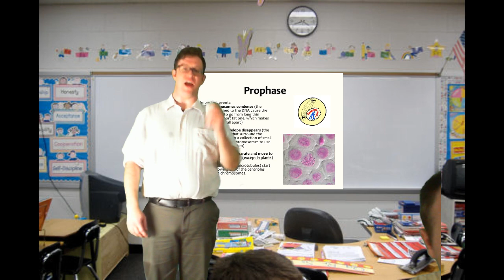Jon Twitcherman: Teacher Mistakes